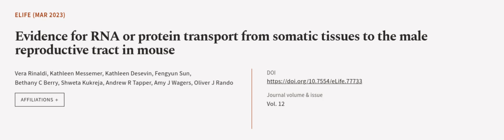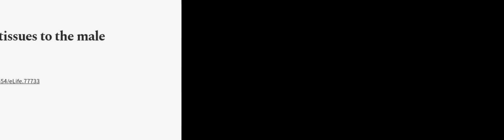Evidence for RNA or protein transport from somatic tissues to the male reproductive t... | RTCL.TV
### Keywords ###

### Article Attribution ###
Title: Evidence for RNA or protein transport from somatic tissues to the male reproductive tract in mouse
Authors: Vera Rinaldi, Kathleen Messemer, Kathleen Desevin, Fengyun Sun, Bethany C Berry, Shweta Kukreja, Andrew R Tapper, Amy J Wagers ,and Oliver J Rando

### Video Timestamps ###
0:00:00 - Summary
0:00:58 - Title
0:01:04 - Outro
0:01:08 - End